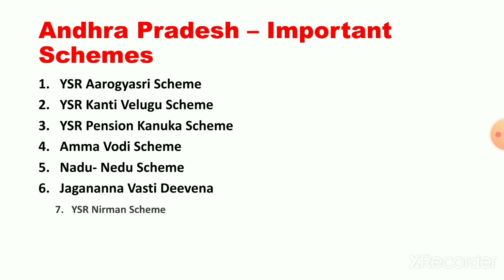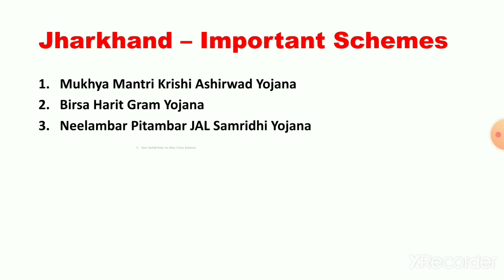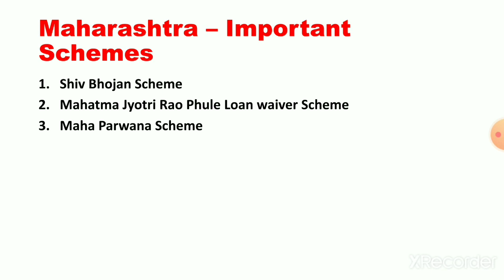LATEST SCHEMES IN INDIA 2020 /STATE WISE EXPLANATIONS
Hello & Welcome to  Everyone to SB GK & IQ Corner.

Don't forget
This channel is created for Increase awareness of GK , Current Affairs and IQ related knowledge. This will help you for boost your confidence for attending all type of Competitive Exams.

Our Aim is to increase and spread the knowledge to everyone.

Please comment if any suggestions.

Thanks
SB GK and IQ Corner